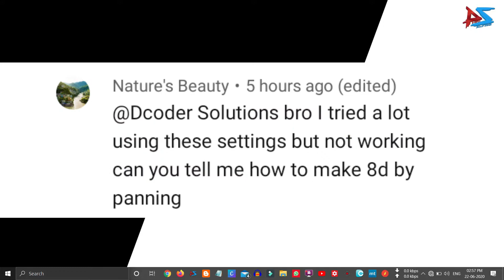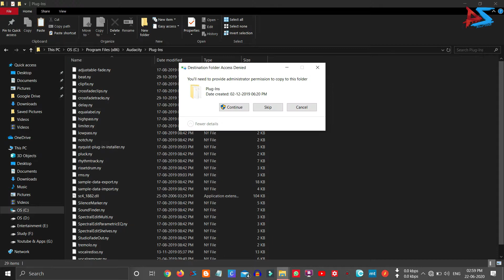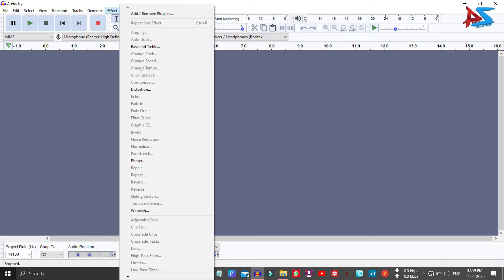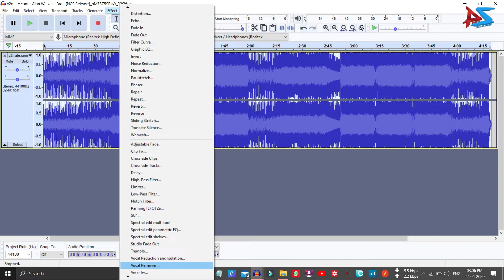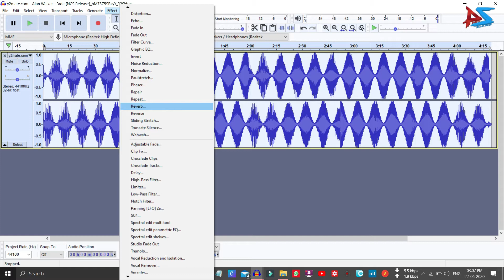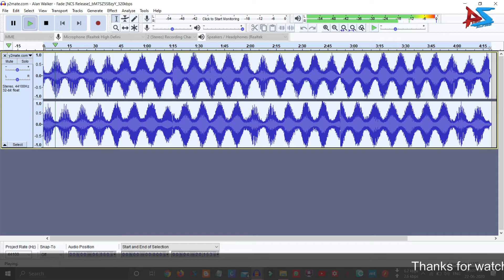CREATE 8D AUDIO IN AUDACITY | VIDEO ON VIEWERS DEMAND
Title: CREATE 8D AUDIO IN AUDACITY | VIDEO ON VIEWERS DEMAND |

Hello Dcoders, in this video I have shown you how to create 8D audio in audacity. So Please Watch Video Till End.